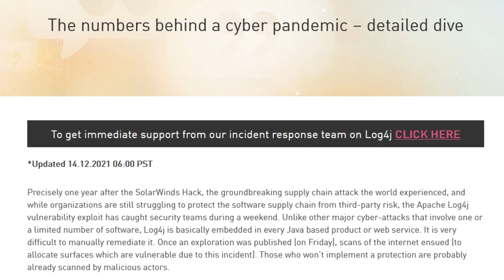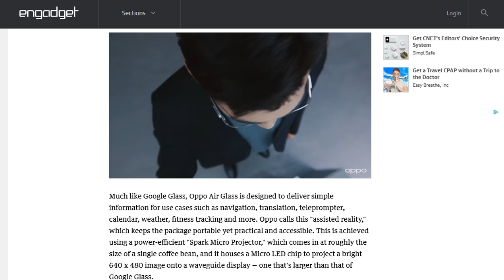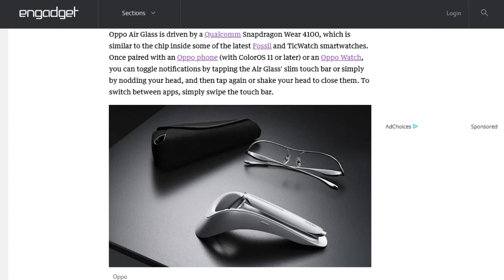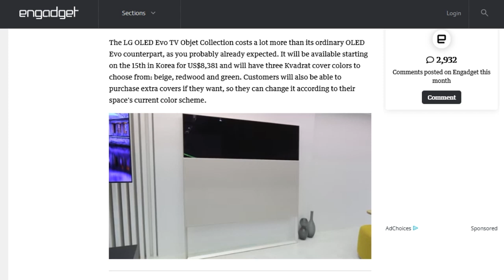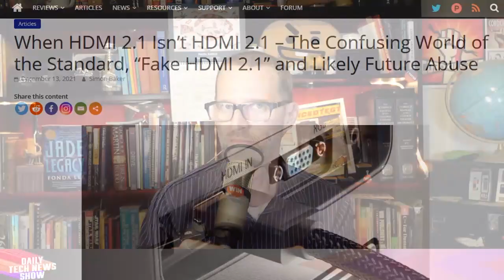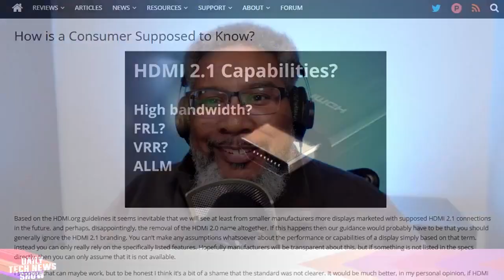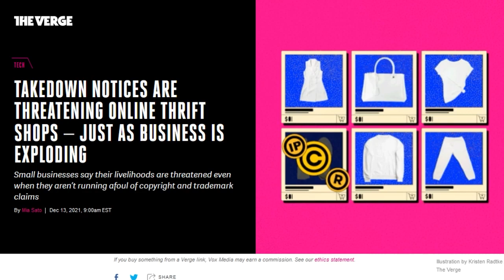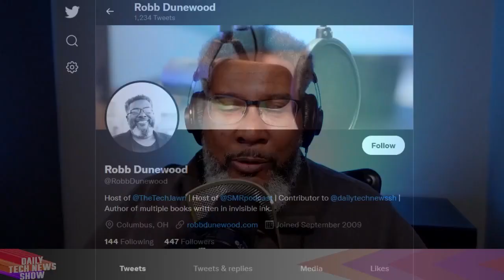HDMI 2.1 or not 2 HDMI - DTNS 4171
Dell shares more details on Concept Luna, its laptop with removable components. Why HDMI 2.1 doesn’t mean what you think it means. And Scientists discover that altering medical scans can fool human radiologists and algorithms into believing evidence cancer either was there when it wasn’t or vice versa.

Today’s guest:
Robb Dunewood

Next guest:
Scott Johnson